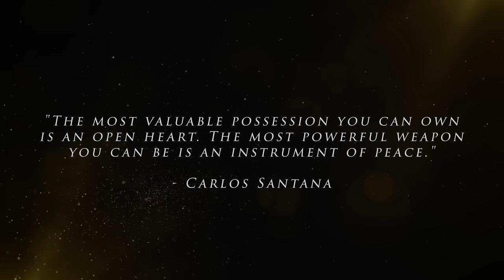EVERYONE WILL BE AFFECTED BY THIS!